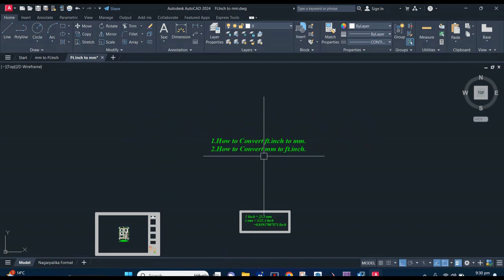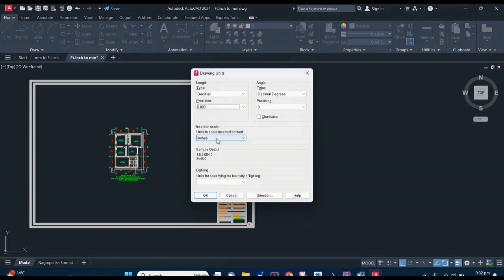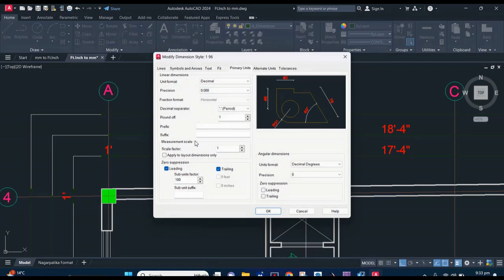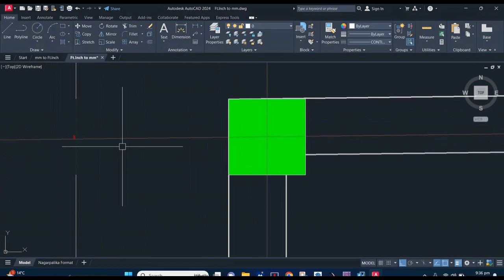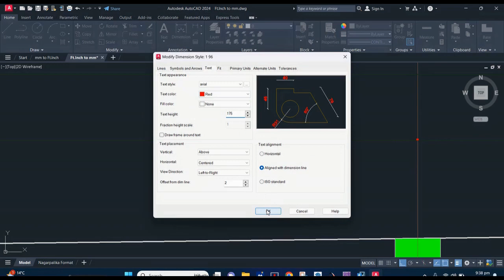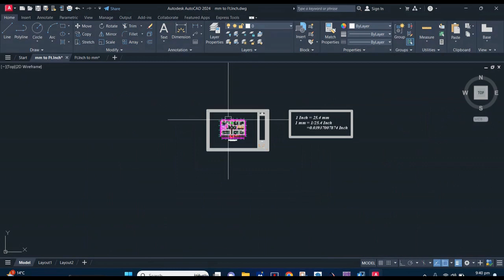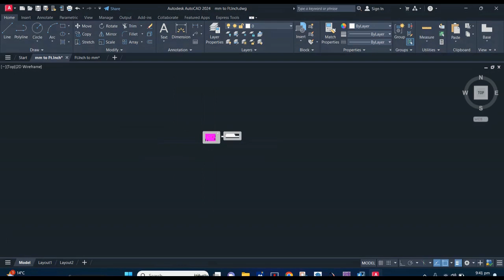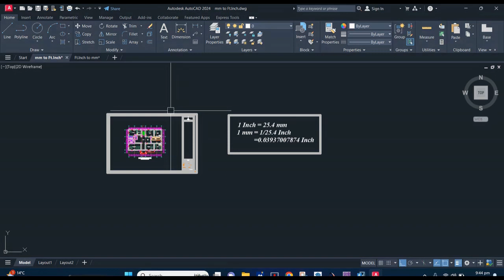How to Convert Feet Inches Drawing Into mm Drg. & mm Drg.Into Feet Inches Drg.In AutoCAD. EasyTricks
By watching this Video you can easily convert any Feet Inches Drawing in to mm Drawing & mm Drawing Into Feet Inches in AutoCAD.